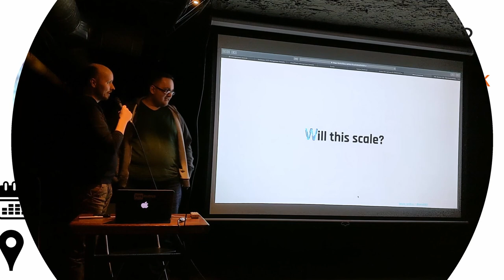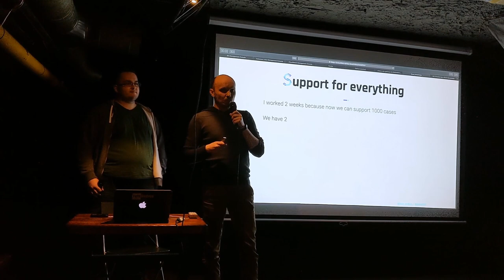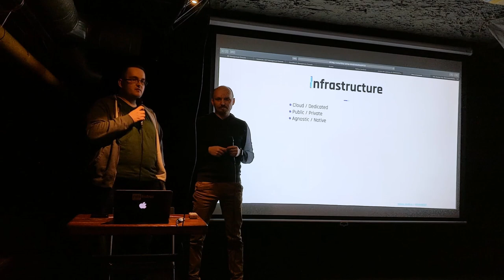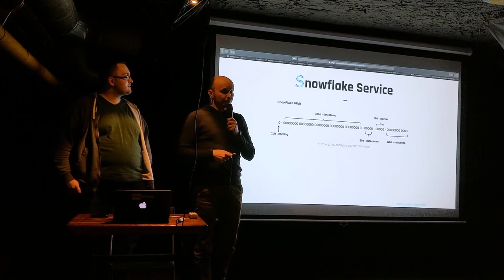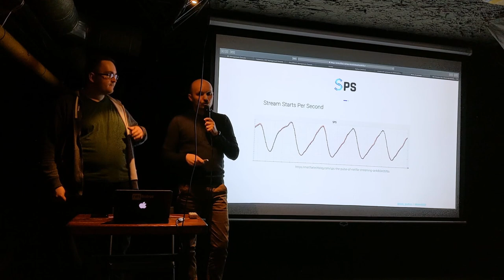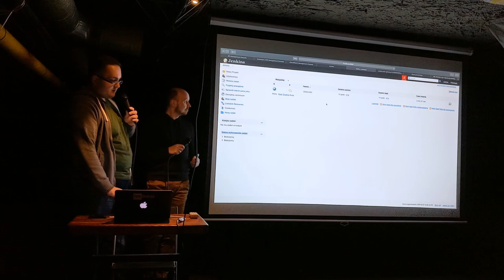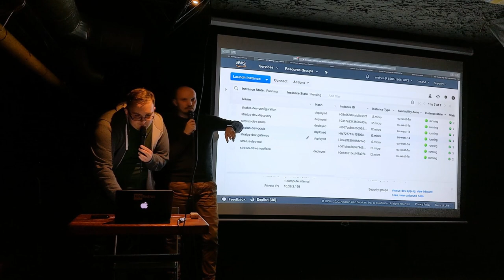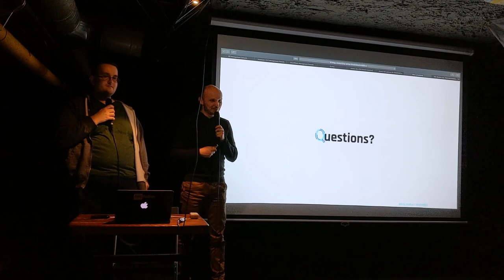155. WrocławJUG - Czy to się zeskaluje? - Marek Będkowski i Paweł Andrachiewicz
Tytuł: Czy to się zeskaluje?

Opis:
Mikroserwisy lambdy, synchroniczne, eventowe - te zagadnienia zna każdy. Zmierzyliśmy się z nimi również i my ok. rok temu przygotowywując architekturę pod nowy projekt umożliwiający obsługę 300k+ urządzeń komunikujących się co najmniej raz dziennie. Oczywiście miało być dobrze, tanio i szybko (jak zawsze :)) w związku z czym postanowiliśmy użyć spring-cloud oraz terraform'a i wdrozenie na AWS'ie. Jak już mieliśmy podstawy to przejście krok dalej czyli do "testowania na produkcji" czyli inżynierii chaosu (chaos engineering) wydawało się bajecznie proste, ale takie nie było. Podczas prezentacji pokażemy jak korzystając z odpowiednio przygotowanych komponentów spring-cloud oraz zwykłego jenkinsa i automatyzacji deploymentu (oraz właściwego nastawienia) udało nam się stworzyć samouzdrawiający sie, odporny na błędy system.

Występują:
Paweł Andrachiewicz, Marek Będkowski

Poziom: Mid

Język: PL

Bio:
Marek Będkowski
Polyglot programmer z wieloletnim stażem oraz doświadczeniem w projektach dużych i małych. Jego ścieżka kariery prowadziła przez wiele języków programowania m.in. ActionScript, php, perl, C++, python, CoffeeScript, JavaScript ostatnio Java i TypeScript. Uważa, że idealny programista powinien znać perfekcyjnie co najmniej jeden język dynamiczny i jeden statyczny. Do tej pory miał okazję realizować projekty m.in. z sektora publicznego, przetwarzania wideo w czasie rzeczywistym oraz analizy obrazów przy wykorzystaniu sieci neuronowych (również w Javie :))). Od czasu tego ostatniego dość sceptycznie nastawiony do możliwości przejęcia kontroli nad światem przez sztuczną inteligencję. Obecnie zajmuje się architekturą odporną na błędy z użyciem spring-cloud . Po godzinach próbuje dotrzymać tempa swojej trójce dzieci no i marzy o Tesli :)

Bio:
Paweł Andrachiewicz
DevOps z wielopłaszczyznowym doświadczeniem. Zaczynał od wielkich systemów opartych na z/OS, współtworzył projekty sektora publicznego oparte na AIX i poprzez 1000+ serwerowe systemy rozproszone, wylądował przy tworzeniu rozwiązań dla sektora medycznego. Współtworzył infrastruktury „Five Nines” w oparciu o metal jak i rozwiązania w 100% serverless na AWS. Kiedyś trochę programował, więc obecnie nie ma problemu z napisaniem prostej lambdy. Zauroczony łatwością tworzenia wysokodostępnych rozwiązań w oparciu o chmury publiczne. W wolnym czasie zajmuje się swoim praco-hobby - fotografuje spotkania klasy okręgowej, mecze piłkarskiej Ligi Mistrzów czy lekkoatletów na Mistrzostwach Świata. W przeciwieństwie do Marka uważa, że mocniejsze silniki benzynowe są wciąż lepsze od rozwiązania Tesli.

Nagranie: Bartosz Wiśniewski @pr0gramista